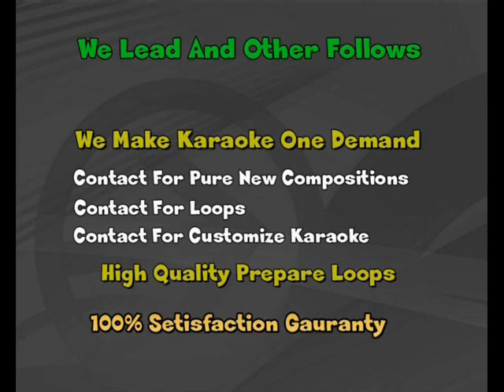Karaoke - Aadat - Kalyug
High Quality New And Old Karaoke Available Acoustic Loop Available Customize Karaoke
We Lead And Other Follows